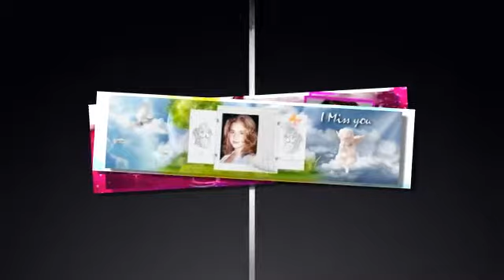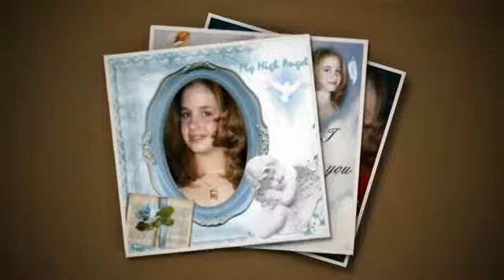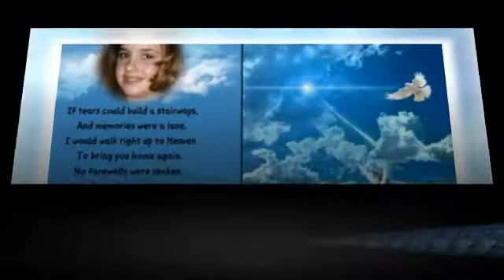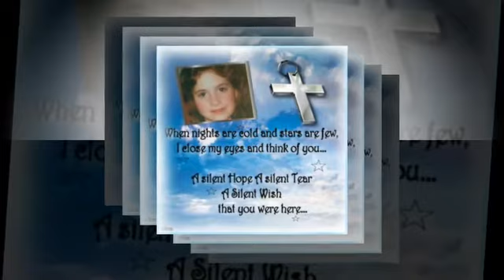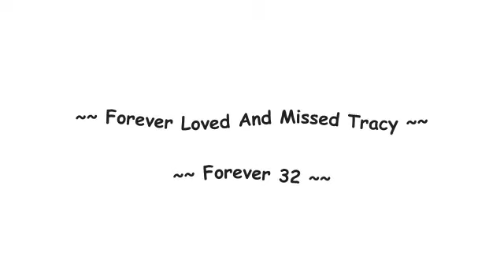inlovingmemo 360p 62mk262dtQ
IN LOVING MEMORY OF TRACY FOREVER 32